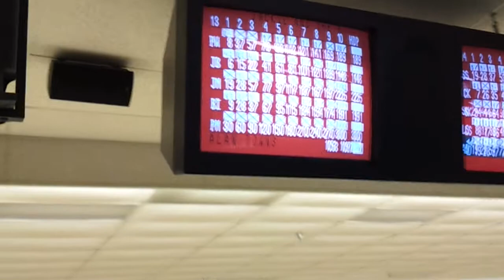Adam "Poodle" Miz 300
Cherry Grove, 4-6-12 dedicated to Jack Silz Sr who suffered a stroke and heart attack 4-4-12. Please keep Jack and family in your prayers.